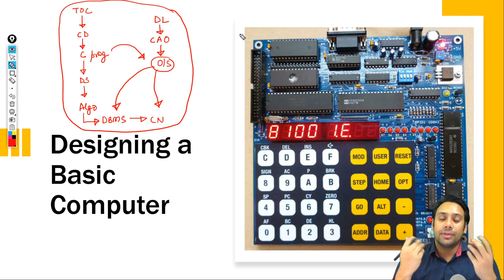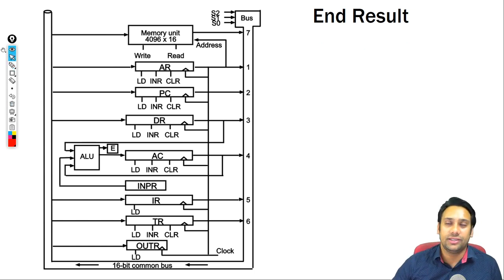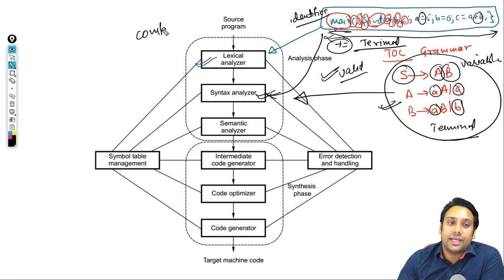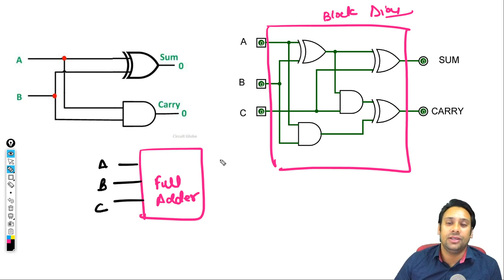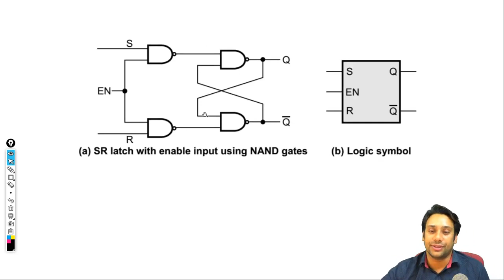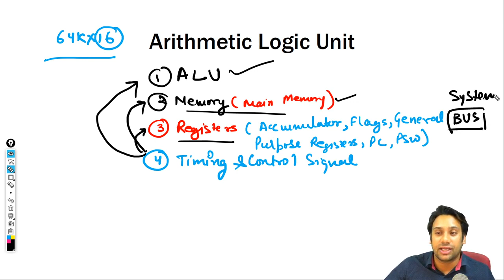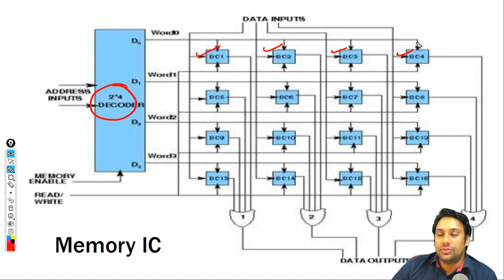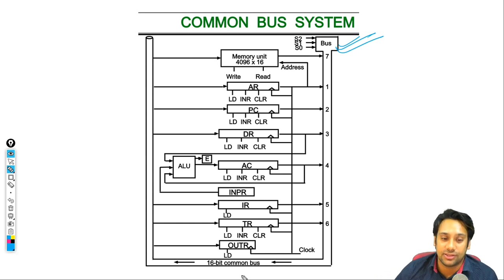Designing a Basic Computer | Part 1 | GATE | NTA NET | Computer Science | CAO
Designing a Basic Computer Architecture organisation
Computer organization refers to the operational unit and their interconnection that realise the architectural specification.

Computer organization deals with how different part of a computer are organised and how various operations are performed between different part to do a specific task.

The organization of the computer is defined by its internal registers, timing and control structure, and set of instruction that is uses.